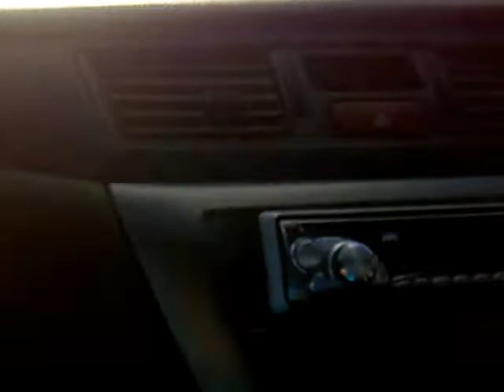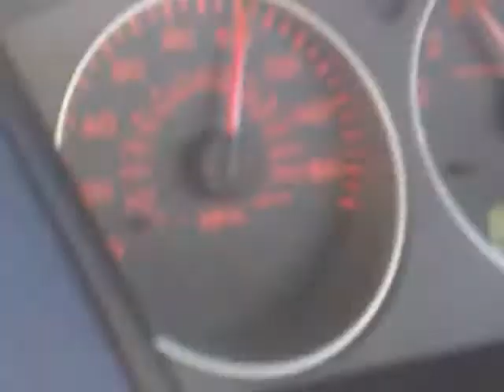cruising on evo 8